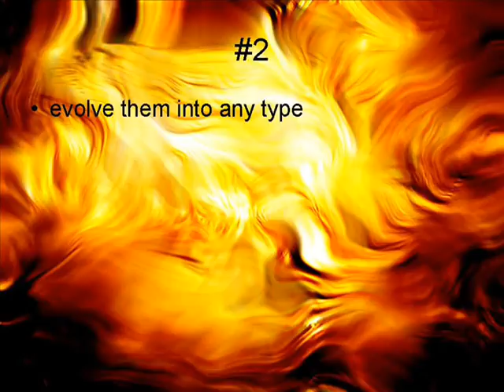How to get a blitz chao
This is how to obtain the blitz chao it is a two -tone chao that you get from breeding